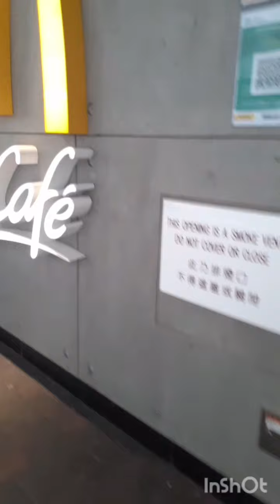one day life us a kunyang🙂🙂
# OFW LIFE HERE IN HONGKONG

this vedio/ vlog papakita ko mga ginagawa ko bilang katulong/ kungyan dito sa hongkong.